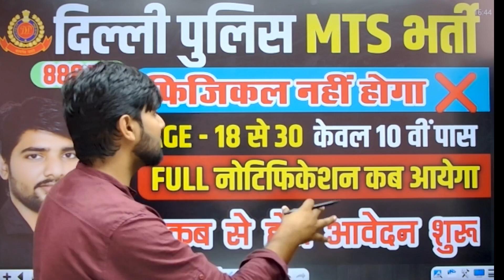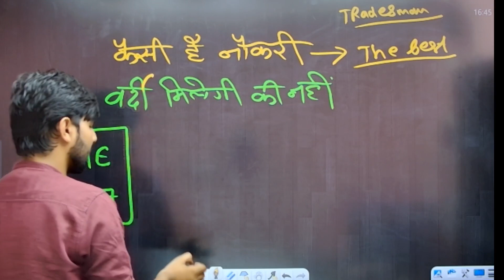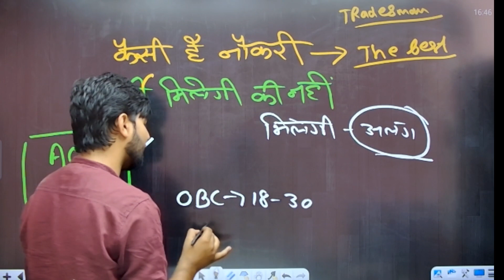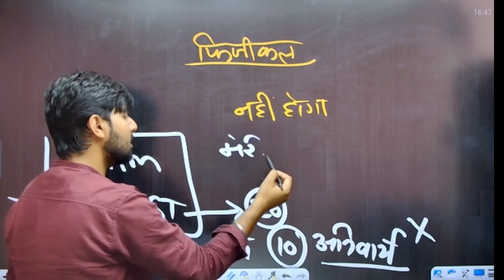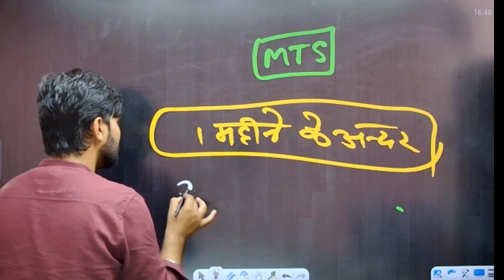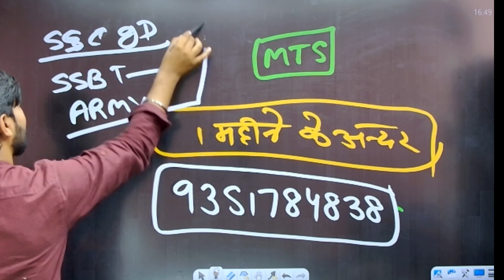Delhi Police MTS New Vacancy 2024 / Delhi Police MTS Bharti 2023Full Notification। DP MTS Vacancy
dream exam

delhi police mts vacancy 2023 syllabus
delhi police mts application form 2023